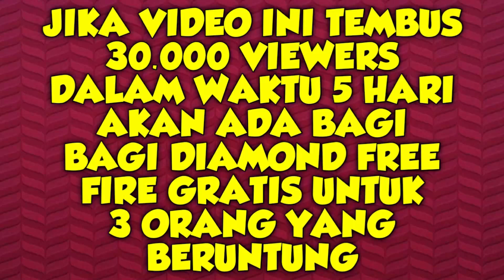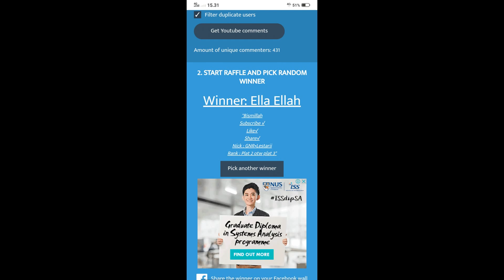Musuh Terkedjoet!! KLA CHALLANGE PAKE SET PANDA! BAJU + TAS + PET SERBA PANDA - Free Fire Indonesia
HELLO PARA PENCARI BOOYAH!! ✊Apa kabar? Pasti baikkan...

Oke Di Video kali ini saya akan share gameplay panda set

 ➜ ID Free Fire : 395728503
 ➜ NickNm FF : 『KS』•Rɪᴢᴋɪᴬ࿐

∆ INFORMATION ∆
Hello temen temen, di channel ini akan ada giveaway harian, Jika video ini mencapai 30.000 viewers dalam waktu 5 hari maka akan ada hadiah diamond free fire gratis untuk 3 orang yang beruntung!
Syarat:
- Like video ini
- Komen NICKNAME Free Fire kalian di kolom komentar
- Share video ini agar cepat 30.000 viewers/penonton